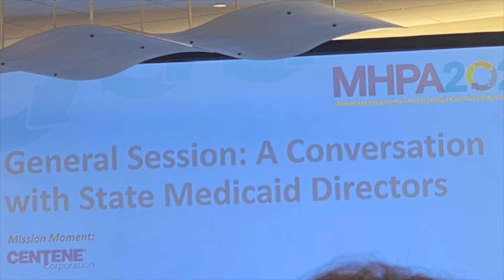AlohaCare at MHPA22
AlohaCare represented at the Medicaid Health Plans of America's Annual Conference in Phoenix, AZ for 2022. Mahalo!